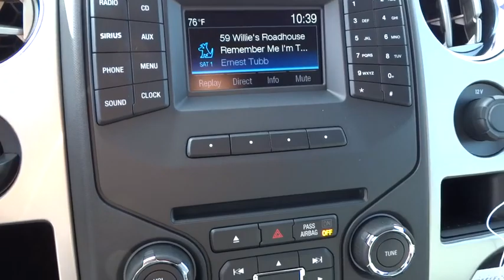2014 Ford F-150 Morrow, Atlanta, Stockbridge, McDonough, Newman, GA E6726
2014 Ford F-150

6790 Mt. Zion Blvd